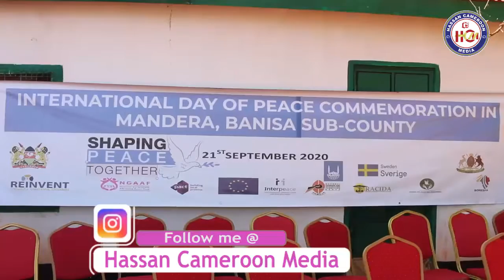International Peace Day celebrated at Banissa in special way.